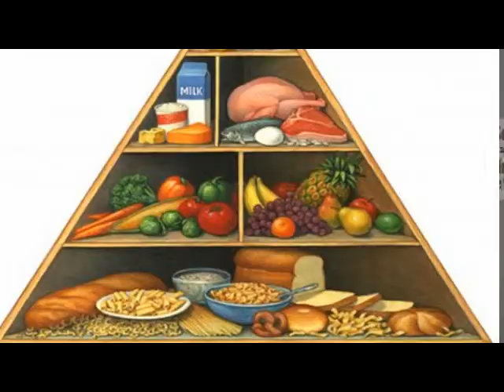Urbino -- Quando il sintomo chiede la nostra attenzione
Sonia Basili, naturopata e riflessologa, pone l'accento sull'importanza di saper ascoltare il nostro corpo che, attraverso disturbi e malesseri, cerca di comunicare qualcosa a noi su di noi. Il sintomo è, in primo luogo, un campanello d'allarme, un messaggio a fermarsi per " mettersi in ascolto" e riflettere, per poi indagare su cosa sta succedendo nella nostra mente e nel nostro corpo fisico, magari chiedendo un supporto ad un terapeuta che possa agevolare la cura del problema insorto. Il messaggio-sintomo può essere l'avvertimento di uno squilibrio -- seppur transitorio - da correggere, oppure di una malattia in corso da guarire. In entrambi i casi è un aiuto a prendere coscienza della o delle cause che producono tali effetti ; e senza di esso non potremmo accorgerci mai del pericolo che stiamo correndo. Forse nel nostro modo di pensare (spesso anche inconscio), di agire, di alimentarci, di relazionarci con il mondo e con gli altri, c'è qualcosa che non fa bene alla nostra salute e ciò si ripercuote a livello fisico con disagi e manifeste alterazioni. Allora è tempo di conoscere, di cambiare, di rimediare, perché corpo e mente sono in costante interazione. Dunque anche questo approccio di consapevolezza fa parte di quel processo di autoconoscenza tanto necessario per realizzare un trend evolutivo nella nostra vita; e un buon "massaggio" può rispondere in modo naturale - e con successo -- al "messaggio", a quell'urlo sommesso o vibrante che scandisce il dolore dentro un organo "comunicante".